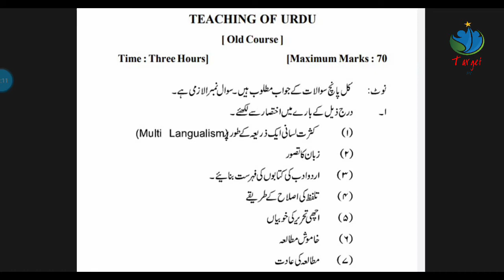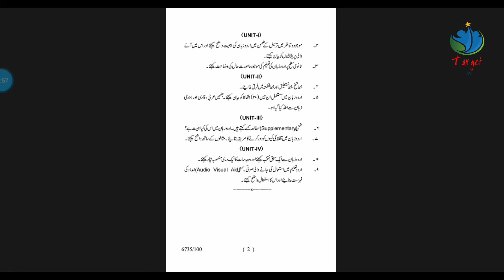B.Ed. Sem.- 2 | Old Course | Que. Paper | Teaching Sub | Urdu | LU Examination | 2018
B.Ed. OLD COURSE PREVIOUS PAPER